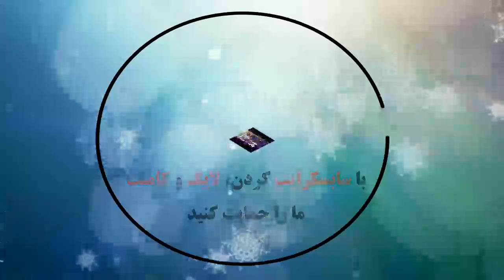KV Mechelen 2 - 3 K. Beerschot V.A. | Samenvatting | Jupiler League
KV Mechelen 2 - 3 K. Beerschot V.A. | Samenvatting,
KV Mechelen 2 - 3 Beerschot: All Goals & Extended Highlights,